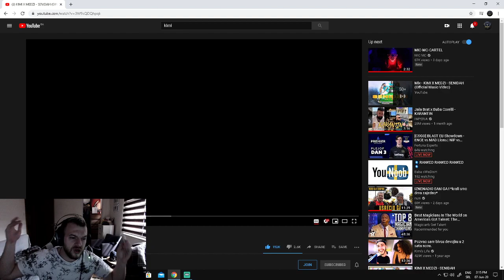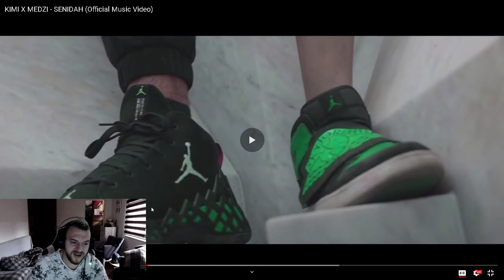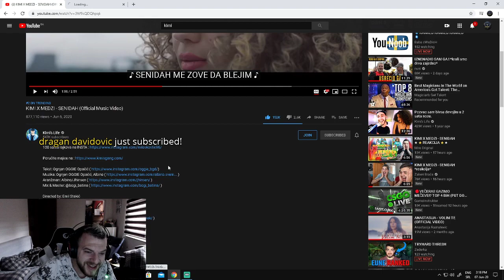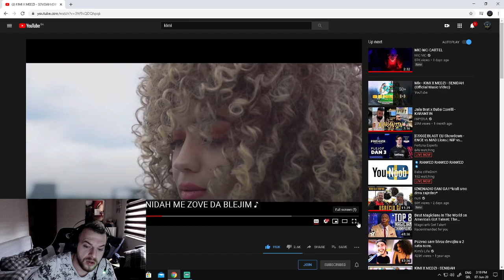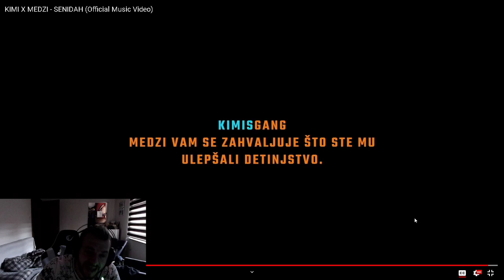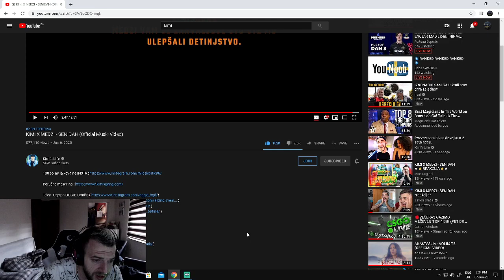KIMI X MEDZI - SENIDAH / REAKCIJA *breskvica u spotu?!*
Zapratite me na instagramu : @namik.nuni

thumbnail : @dvad_official_designer

@emdcnetwork YouTube